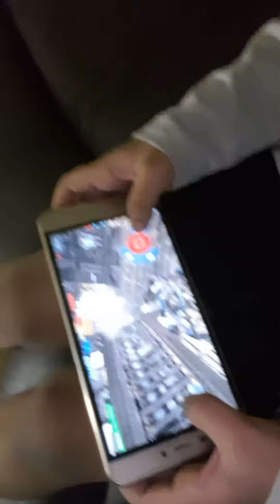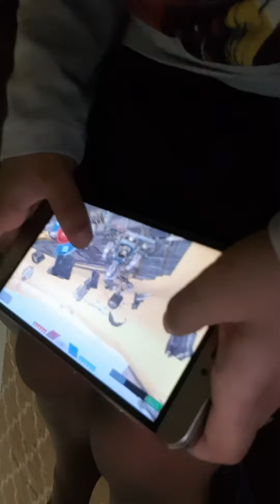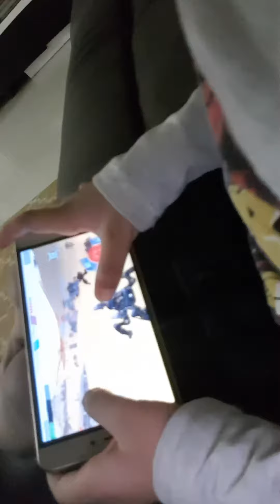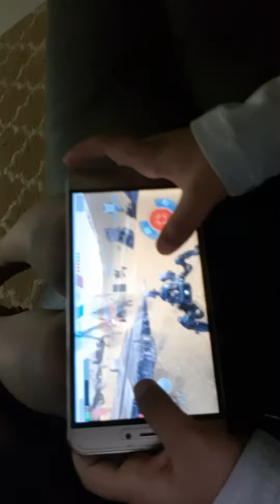War robots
Cool